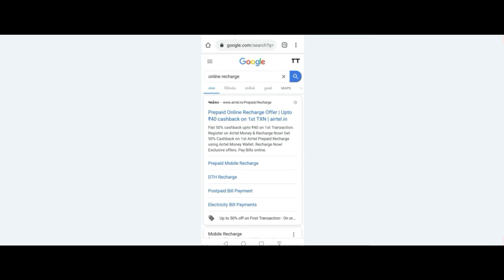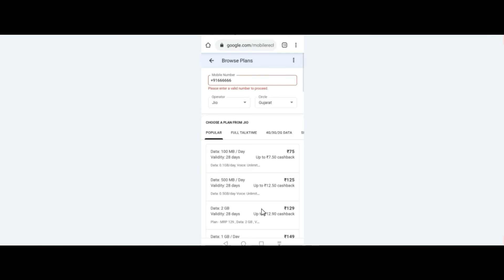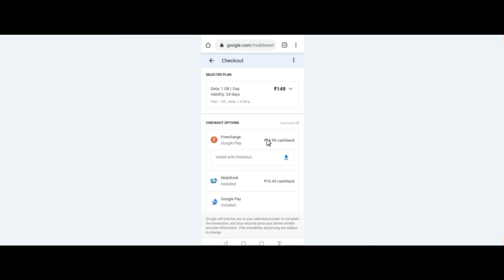YE TRICK SE JAYADA CASHBACK EARN KARE || EARN MORE CASHBACK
HEY GUYS ,
                        YE VIDEO ME MENE EK TRICK BATAYI HE KI JISKE JARIYE SE AAP JYADA CASHBACK EARN KAR SAKTE HO .